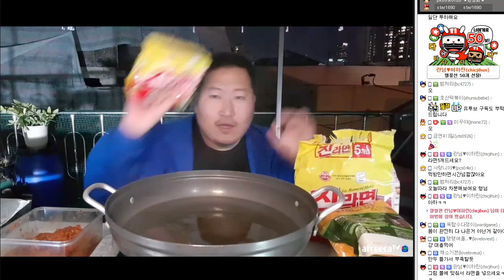라면에 왕만두 넣고 밥까지 말아먹는 [[왕만두라면]] 요리&먹방!! - [흥삼] in 옥탑방 (17.10.14) Cook&Mukbang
10:00 먹방 시작!!
라면 종류는 진라면~